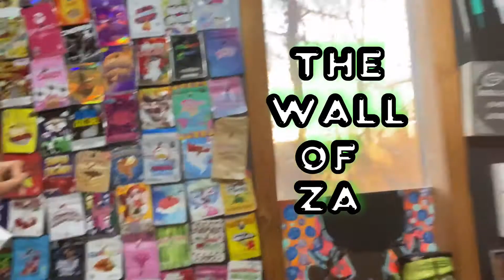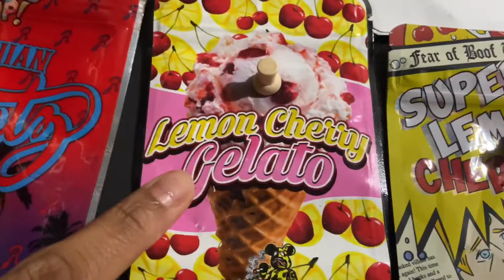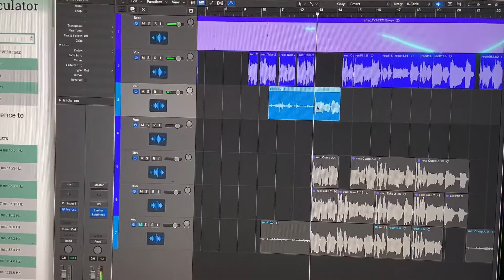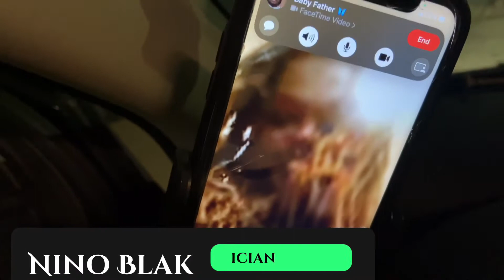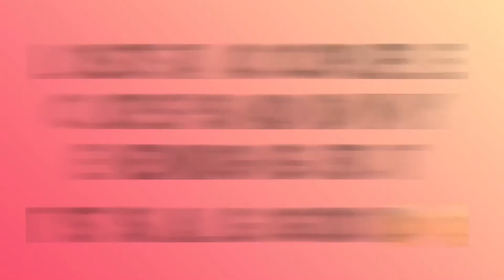Interviews tonight| Supporting our local artist| A new collab